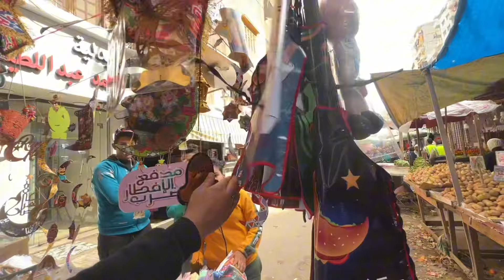مكان جديد 🛍️زينه رمضان من5جنيه اقل من سعر الجمله